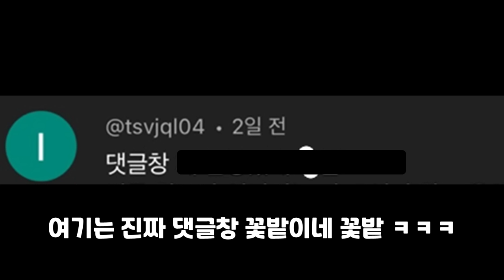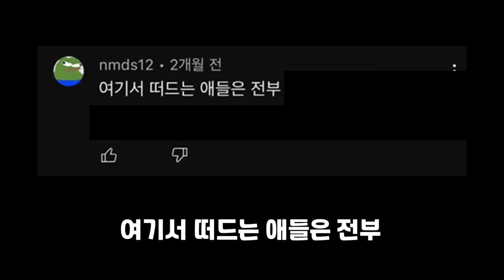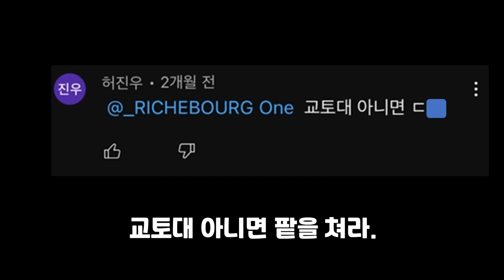지방대 | 대학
지거국 순위
지거국 편입
지거국 정시
지거국 취업
지거국 현실
지방대
지방대 현실
지방대 순위
지방대 취업
지방대 대기업
지방대 브이로그
지방대 간호학과
지방대 의대